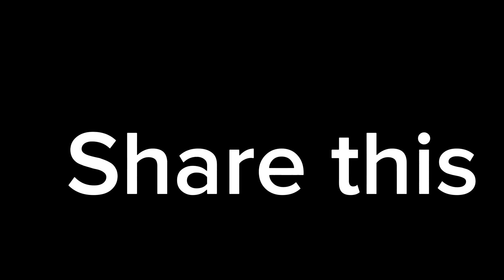ভারতকে অপমান করা ভাইরাল বাংলাদেশের কলাগাছ দিদি India Vs Bangladesh Controversy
বাংলাদেশের কলাগাছ দিদির ভাইরাল ভিডিও 😂India Vs Bangladesh Controversy | India Vs Bangladesh

bangladesh kolagach didi
কলাগাছ মামনি
kola gach bangladesh
kolagach mamoni
kola gach mamoni
kolagach bangladesh
india bangladesh t20 today Sanju samsan
bangladesh vs india
bangladesh vs india comparison
bangladesh india
india win t20 world cup 2024
india win final 2024
india vs bangladesh roast
bangladesh
kolagach ke support korbo
bangladesh kolagach girl
kola mamoni viral video
kola mamoni bangladesh
kola mamoni
bangladesh kolagach
manchu dada roast
kolagach didi viral video
today viral video
viral video
bangladeshi indian video
bangladesh vs india video